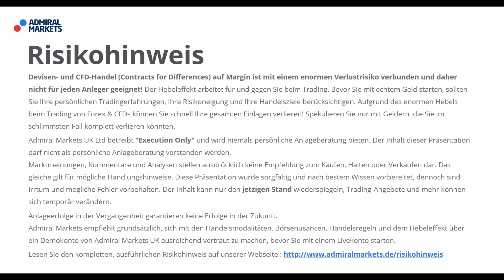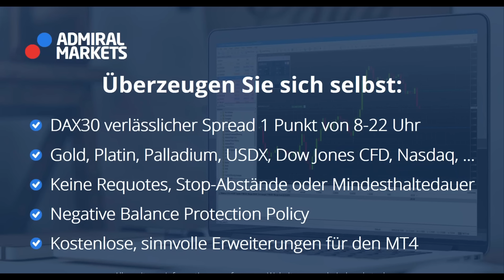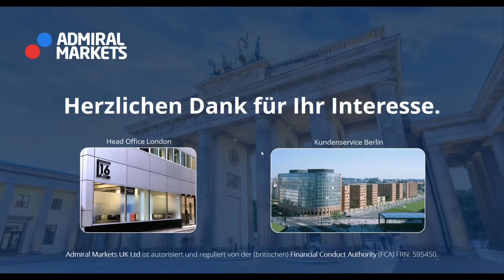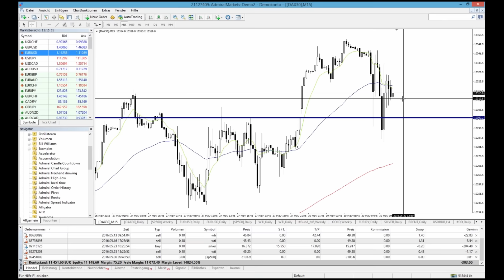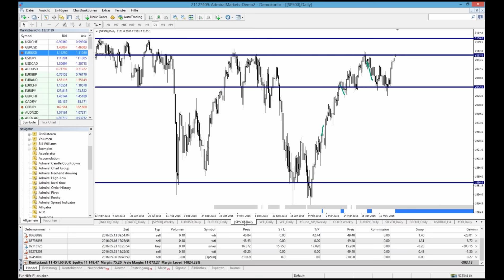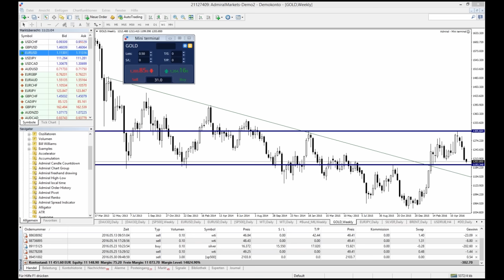Forex & CFDs täglich: Punkt 10 - jeden Tag ein Trade. 30.05.2016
Forex & CFDs mit täglicher Tradingidee: Hier tradet Deutschland:
5 Tage - 5 Trader. Jeder mit seinem eigenen Stil.

Heute: DAX, Gold, WTI, EUR/USD

Trade-Management.
Risiko-Management.